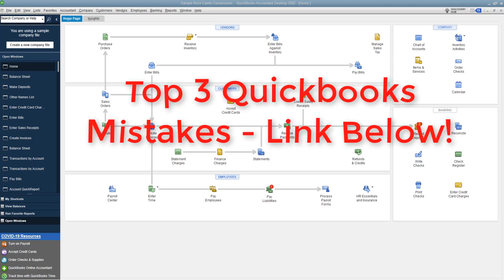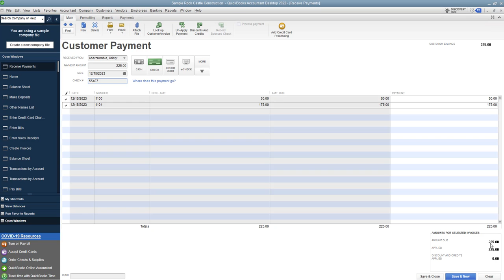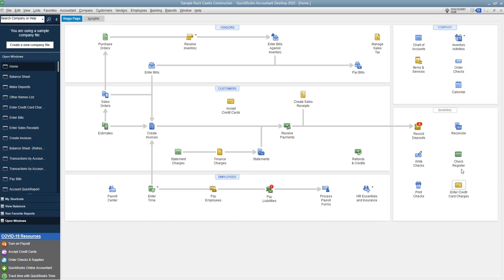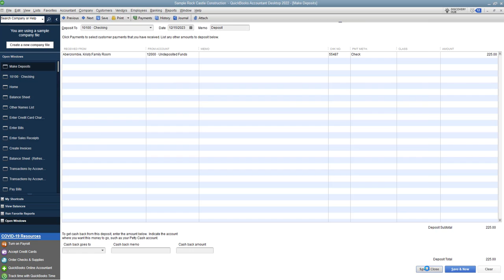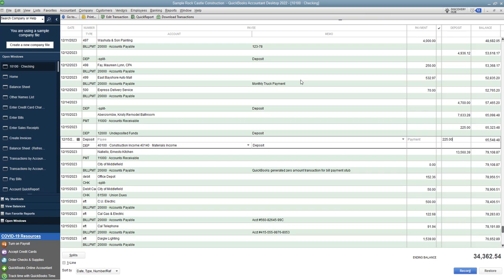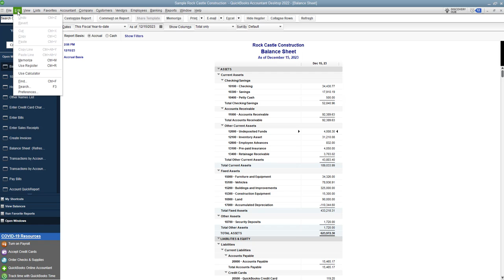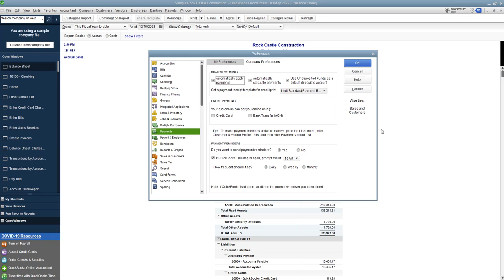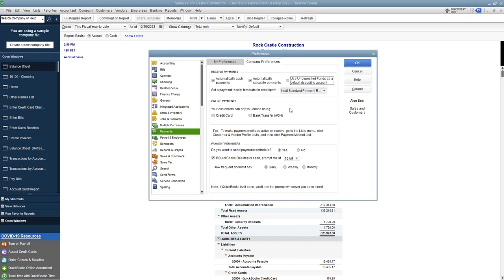STOP Doing This When You Receive Payments in Quickbooks Desktop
- STOP Doing this when you receive payments in Quickbooks Desktop.  I literally got this question 4 times this week alone.  There is a 2 step process when you receive payments in Quickbooks Desktop.  When you do it wrong, you end up doubling your revenue (but...it's fake!) and you have all sorts of "Undeposited Funds" hanging out there, sometimes for years.

This video I show you how to stop doing this when you receive payments in Quickbooks Desktop.  I also show you a cool way to bypass Undeposited Funds so you can save time when you receive payments and make deposits.

Discover the top 3 mistakes all Quickbooks Users make and how to avoid them